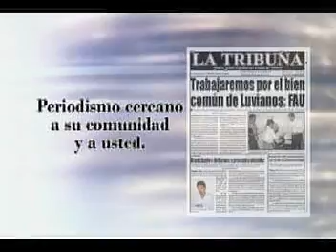Jornal - 28 - 280806 Bloque 1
Las cuotas escolares son una loza más que los padres de familia tienen que pagar en cada ciclo escolar... aunque no para todos.